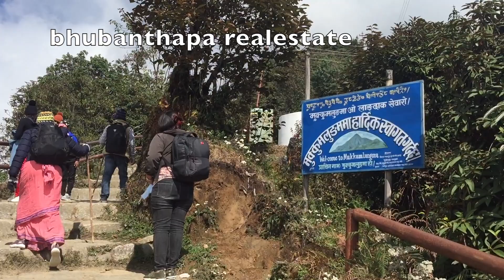पाथिभरा दर्शन, जानुअघि हेर्नुहोस यो भिडियो, Bhuban Thapa at Taplejung, Pathivara Mata, Darsan Day 1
पाथिभरा दर्शन, जानुअघि हेर्नुहोस यो भिडियो, Bhuban Thapa Real Estate at Taplejung, Pathivara Mata, Darsan Day 1
सम्पूर्ण मित्रहरुलाई यस अफिसियल  bhubanthapa youtube  च्यानल हार्दिक स्वागत गर्दछ ।

Hi am Bhuban Thapa From Nepal First & Largest Property Channel, Real Estate Nepal : bhubanthapa |, This is my 2nd Channel bhubanthapa youtube , you Can Buy Sell Rent Your Property of Nepal through our office